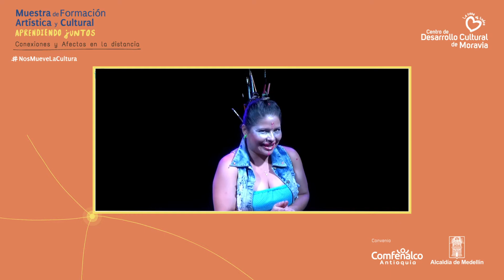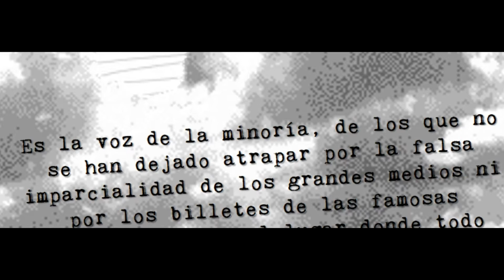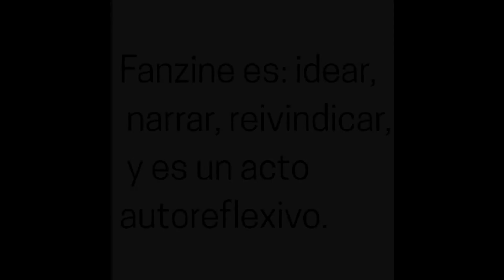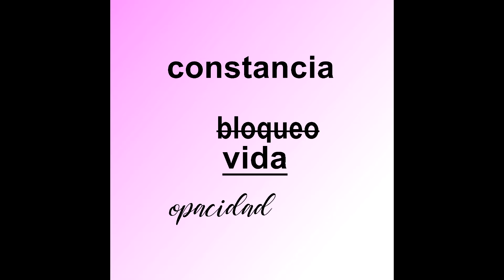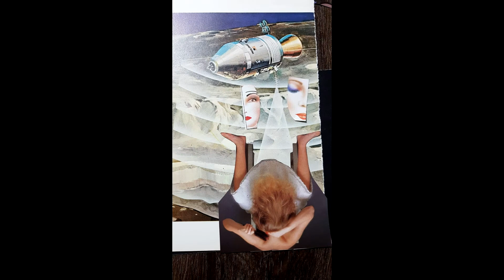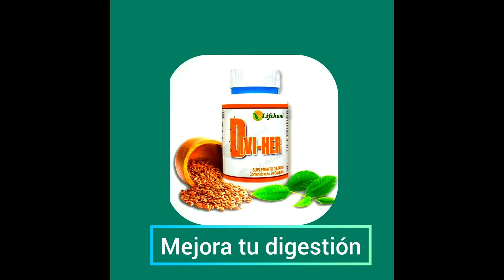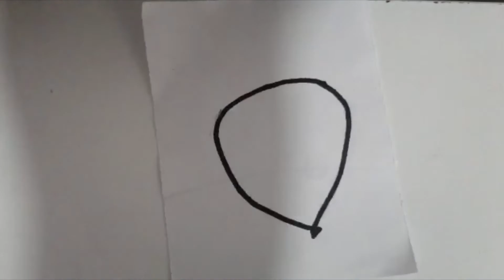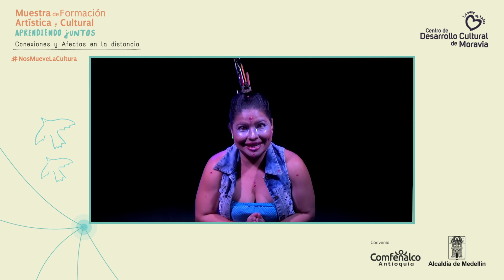Muestras de Formación artística y cultural - Día 1 | Franja 1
El programa de Formación finaliza su ciclo cada semestre con una muestra artística. Allí se reúnen, docentes y estudiantes, alrededor de los procesos y aprendizajes artísticos en expresiones individuales y colectivas.

El primer día, tendremos las muestras que están encaminadas a los procesos visuales, dónde la comunicación plástica pasa por el color y la línea.